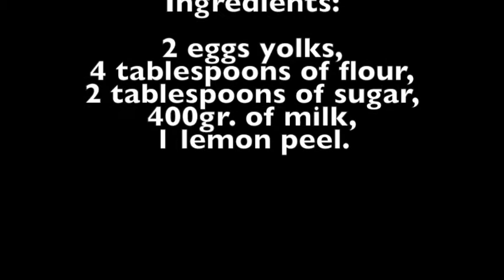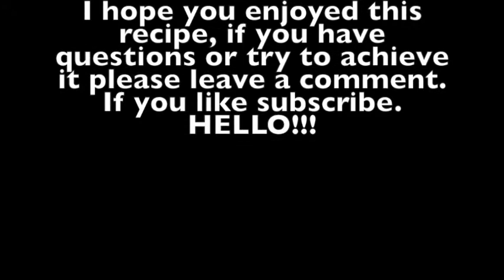Custard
Shop Etsy

Grazie.